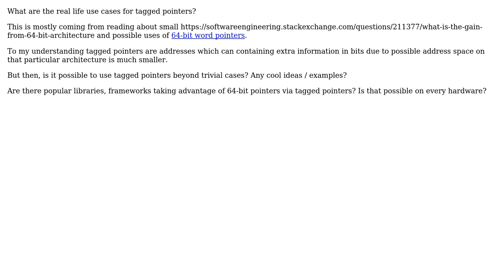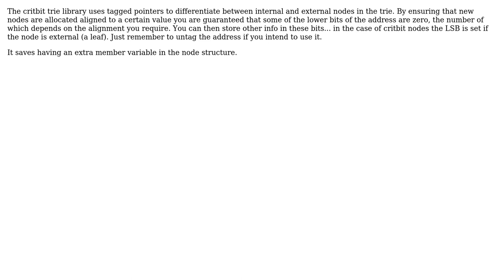What are the real life use cases for tagged pointers?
With thanks & praise to God, and with thanks to the many people who have made this project possible! You are responsible for your own actions.